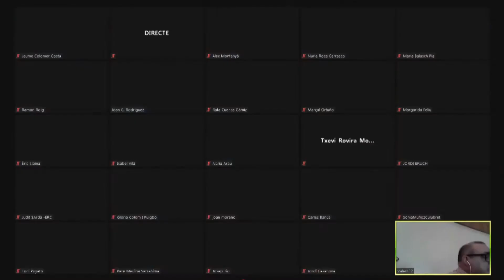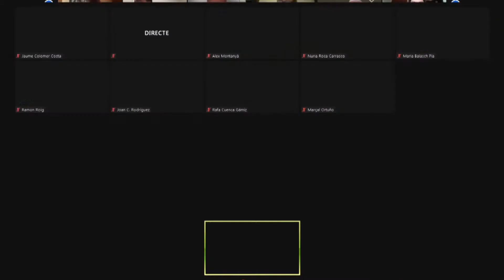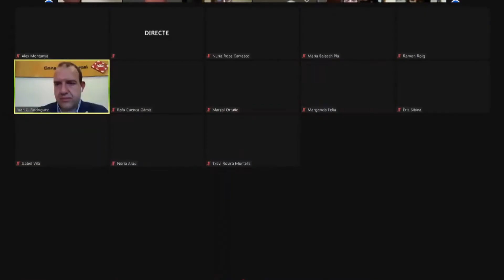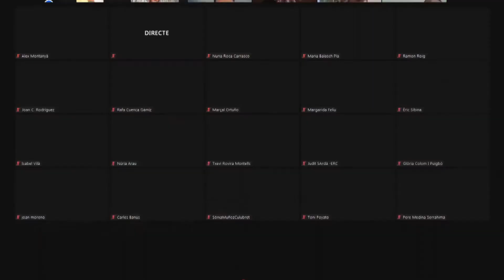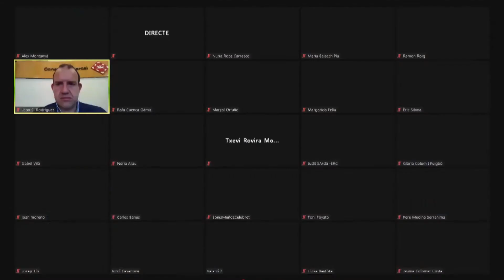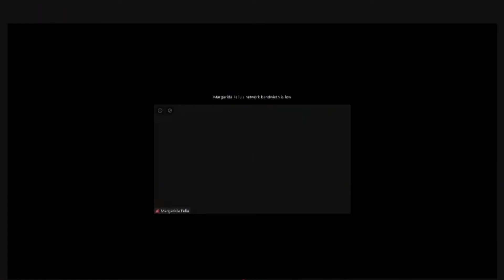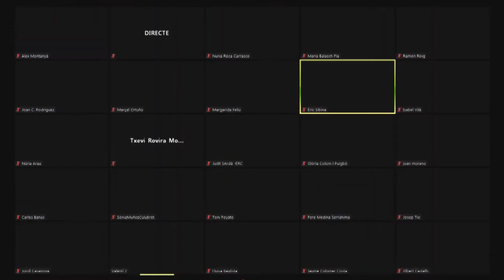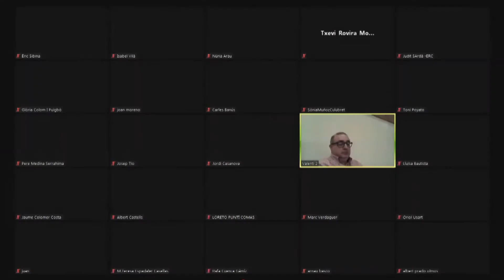Sessió telemàtica Ple Comarcal d'Osona 20.05.2020